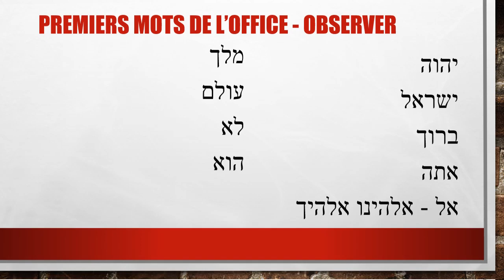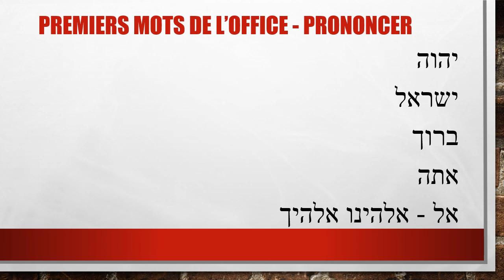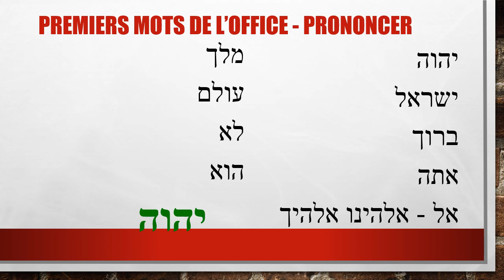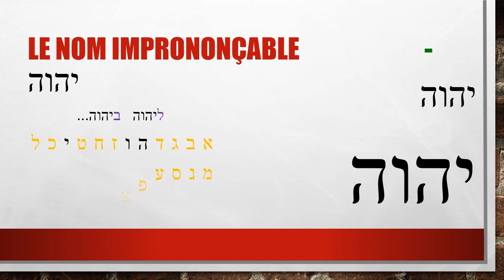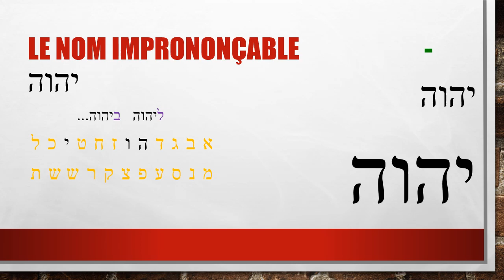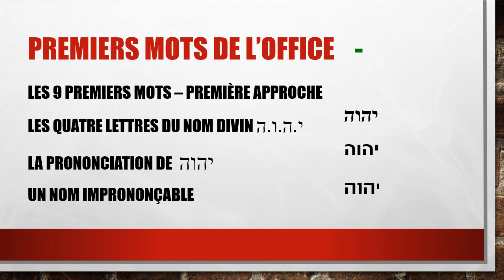Méthode Chinsky, hébreu des offices - 1/10 - יהוה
Le "nom de dieu" n'aura plus de secret pour vous.